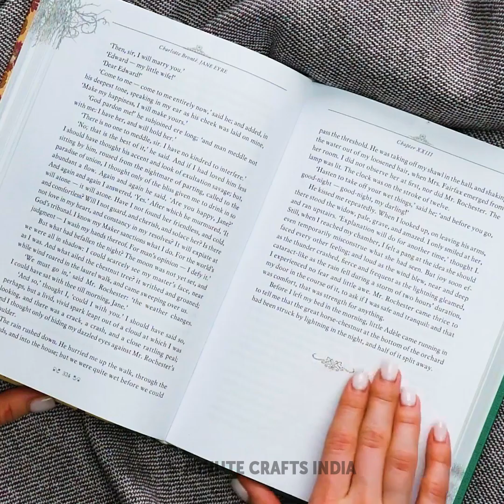एपॉक्सी रेज़िन, ग्लू गन और 3D पेन वाले कमाल के DIY क्राफ्ट आइडियाज़